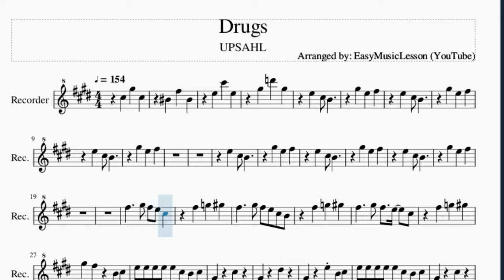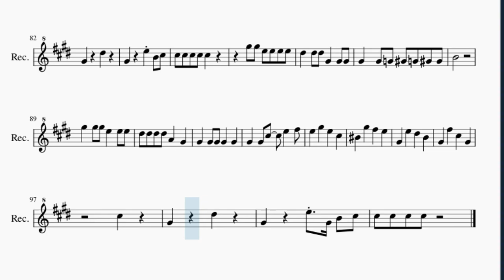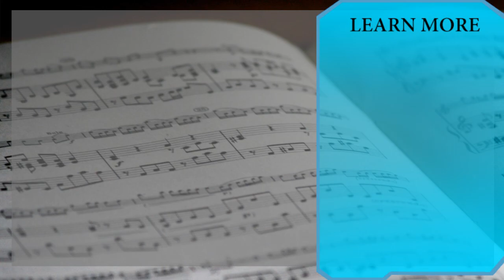Recorder Sheet Music: How to play Drugs by UPSAHL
Here is a sheet music/tab video on the song Drugs by UPSAHL on the recorder. A recorder sheet music arrangement which is transposed to notes that are easily played by recorder, for the song Drugs by UPSAHL.

EasyMusicLesson teaches you to play the your favorite instrument, through well-arranged sheet music so that you too can learn how to play Drugs by UPSAHL on the recorder as fast as you can. A recorder sheet music with backing tracks to help your play the song better.

Chords of Recorder arrangement:
A Maj 7   G# Dom 7   C# Min   E Maj   A Maj 7   G# Dom 7   C# Min
E Maj   A Maj 7   G# Dom 7   C# Min   E Maj   A Maj 7   G# Dom 7
C# Min   E Maj   A Maj 7   G# Dom 7   C# Min   E Maj   A Maj 7
G# Dom 7   C# Min   E Maj   A Maj 7   G# Dom 7   C# Min   E Maj
C# Min

Melody notes of Recorder:
C#5 G#5 C#5
C5 F#5 C5
E5 C#6 E5
G#5 D6 G#5
F#5   G#5 F#5 E5 C#5
F#5 G5 G#5
F#5   G#5 F#5 E5 C#5 B4
F#5 G5 G#5
F#5 G5 G#5
G#5 F#5 B4 C#5
E5 E5 E5 E5 E5 C#5 B4 C#5
G#4 C#5
G#4 D#5
G#4 E5 B4 C#5
G#4 C#5
G#4 D#5
E5 G#5 E5 F#5
G#5 E5 G#5
E5 G#5 E5 G#5
E5 G#5 E5 G5 F#5
C#5
G#4 D#5
G#5 E5 G#5
G#5 F#5
G#5 A5 B5 A5 G#5 F#5
F#5 G#5 A5 G#5 F#5 E5
F#5 G5 G#5
F#5 G5 G#5
F#5 G5 G#5
G#4 C#5
G#4 D#5
G#4 C#5
G#4 D#5
G#5 E5 G#5
C#5
G#4 D#5
C#5 C#5 C#5 C#5 C#5
G#5 G#5 E5 E5 E5 E5
D#5 D#5 D#5 G#4 G#4 G#4
G#4 G#4 G4 G#4 G4 G#4 G#4
B4
G#5 G#5 G#5 E5 E5 E5
D#5 D#5 D#5 D#5 A4 G#4
G#4 G#4 G#4 G#4 G#4
G#4 G#4 C#5 E5 F#5
E5 G#5 E5 C#5
C5 G#5 F#5 E5
G#4 E5 D#5 B4
G#4 F#5 C#5 G#4
C#5
G#4 D#5
G#4 E5 G#4 B4 C#5